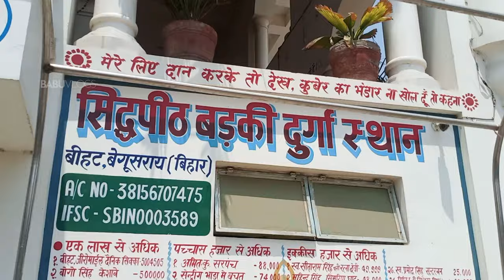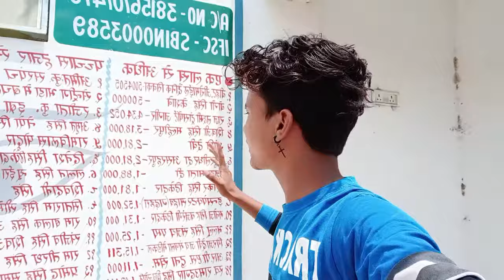Sidhpeeth Badi Durga Asthan Temple Begusarai | बिहार और झारखंड का सबसे ऊंचा दुर्गा मंदिर |BaBuVlogs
Address:- Sidhpeeth Badi Durga Asthan, Bihat Temple Begusarai,Bihar 851135

thumbnail Credit - Aryan Art
Special Thanks
Chandan Ji
Aryan R